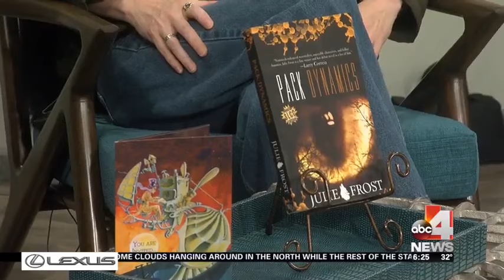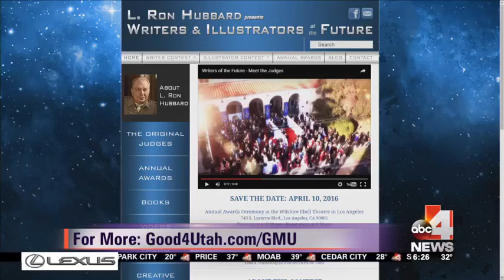Julie Frost on Good Morning Utah ABC4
West Jordan resident, Julie Frost, has been officially announced as a winner in the Writers of the Future Contest. The contest is one of the country's most prestigious writing competitions and is judged by some of the premier names in speculative fiction.

Ms. Frost was chosen from a group of 8 finalists. The win earned her a cash prize, a trip to Hollywood for a week long intensive workshop, an Oscar-style awards gala and having her winning short story published in the annual bestseller, L. Ron Hubbard Presents Writers of the Future Volume 32.

This was Frost's 29th entry to Writers of the Future. She hopes her perseverance will teach everyone the  motto "Never give up, never surrender." You can follow her on Twitter @JulieCFrost.

For more information about the contest, go to WritersOfTheFuture.com.